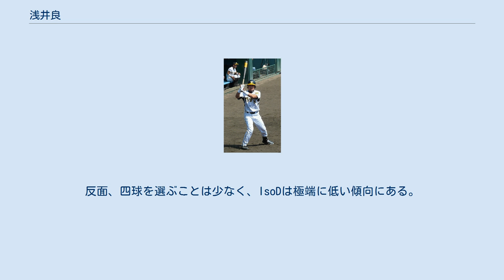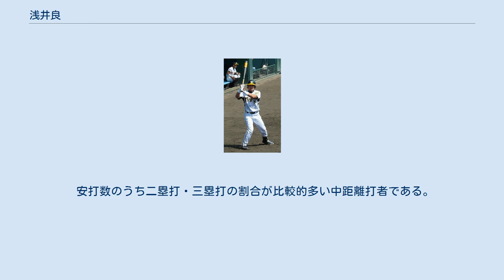浅井良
浅井 良（あさい りょう、1979年7月19日 - ）は、神奈川県横浜市戸塚区出身の元プロ野球選手（外野手、捕手）。
現役引退後は飲食店経営者。
 神奈川県横浜市戸塚区出身。
桐蔭学園高校では2年の途中まで捕手を務め、秋季神奈川県大会準決勝で敗退して以降は投手に転向し、川岸強に代わってエースとなった。
3年夏には第79回全国高等学校野球選手権大会に出場して1回戦で如水館高校に勝利したが、2回戦で西京高校に延長10回の末敗れた。
高校時代の同級生には川岸強や後に阪神でチームメイトとなる平野恵一がおり、平野とは3年間同じクラスだった。
 高校卒業後は東京六大学野球連盟の法政大学に進学して捕手に再転向し、持ち前の強肩で盗塁阻止率8割超を記録したが、「盗塁阻止率記録なしが目標」とし、盗塁は不可能と思わせて盗塁企図自体をさせないことを目指していた。
大学での初安打が本塁打など思い切りのいい打撃でも頭角を現し、4年秋のリーグ戦では本塁打と打点の二冠王を獲得し、大学最後の打席でも本塁打を放った。
リーグ戦通算69試合出場、197打数56安打・打率.284・3本塁打・36打点。
 2001年のプロ野球ドラフト会議で阪神に自由獲得枠で指名され入団。
大学の先輩でバッテリーを組んでいた安藤優也と同期入団となり、再びチームメイトとなった。
 大学時代に評判だった強肩は制球難で悪送球を繰り返し一軍に定着できなかった。
2005年から打撃を生かすために外野手にも挑戦。
2006年は相性の良い江草仁貴が先発する試合を中心に捕手としてスタメン起用される機会も増え、矢野輝弘に次ぐ第2捕手となった。
 2007年は狩野恵輔や新人の清水誉が開幕一軍に入り、二軍でのスタートになった。
矢野の故障で交流戦中に一軍昇格し、外野手としてスタメン出場することもあったが捕手を務めることはなく、二軍でも外野手や一塁手としての出場がほとんどだった。
同年オフ、本格的に野手転向することを宣言。
 2008年から正式に外野手登録となったが、緊急時の第3捕手としても期待され、シーズン初出場となった4月6日の対読売ジャイアンツ戦では捕手として途中出場した。
相手先発投手がサウスポーの時に時折右翼手として、赤星憲広が首痛や不眠の影響でスタメン落ちした際には中堅手としてスタメン出場した。
6月7日の対福岡ソフトバンクホークス戦では杉内俊哉から同点適時打を放った。
 2009年は赤星の代わりに中堅手、桜井広大が負傷で離脱した際には右翼手を務め、9月16日の対巨人戦では4安打を放ち、二塁打が出ずサイクル安打を逃した。
同年は、打撃面でも自己最高成績を記録した。
 2010年には、金本や桜井の不調で中盤以降はスタメンや守備固めで出場することが多くなった。
主に中堅手として出場したが、9月9日の対中日ドラゴンズ戦では野手を全て使いきった状態でクレイグ・ブラゼルが退場処分を受けたため、代わりの一塁手として入った。
同年は自己最多の85試合に出場した。
 2011年は、前年から一転、絶不調に陥った。
出場試合数は63試合であったものの、打率.138・打点5の成績に終わった。
 2012年も、前年よりも幾分持ち直し、出場試合数も前年とほぼ同じであったものの、打率.211に終わった。
シーズン終了後、阪神に新加入する福留孝介が背番号8を着用することとなったため、その年限りで阪神を退団して古巣のオリックス・バファローズに復帰することが決まっていた高校時代の同級生である平野からの薦めもあり、平野が付けていた5に変更された。
 2013年は出場試合数が46試合に減少し、打率.220・1本塁打・5打点だった。
10月21日に球団から戦力外通告を受け、第1回12球団合同トライアウトに参加するも獲得球団は現れず、12月31日現役を引退した。
 2014年10月31日、大阪のミナミ（心斎橋）にBAR「AZAS'（アザス）」を開業した。
のちに北新地に移転。
 飲食業経営の傍らで「ブリスフィールド東大阪 スポーツアカデミー」の打撃兼捕手コーチを務め、少年野球指導も行っている。
 初球や早いカウントから仕掛ける思い切りの良いスイングが特徴。
反面、四球を選ぶことは少なく、IsoDは極端に低い傾向にある。
 安打数のうち二塁打・三塁打の割合が比較的多い中距離打...